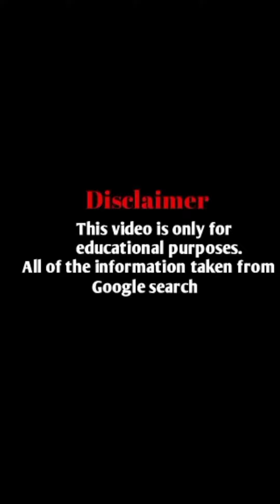Juliette Michele Biography, Age, Height, Weight, Family, Boyfriend, Fashion and Networth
Welcome to Linda Models YouTube Channel!